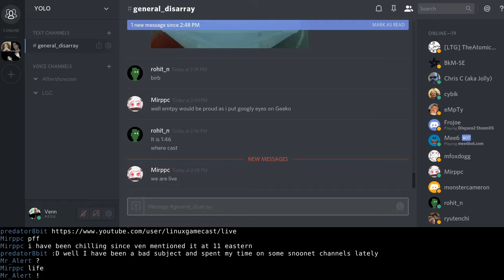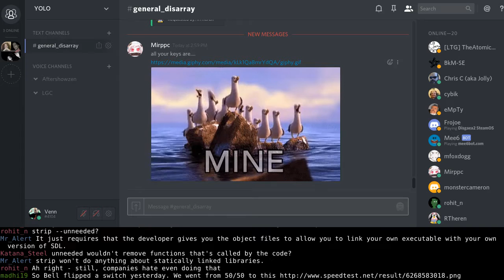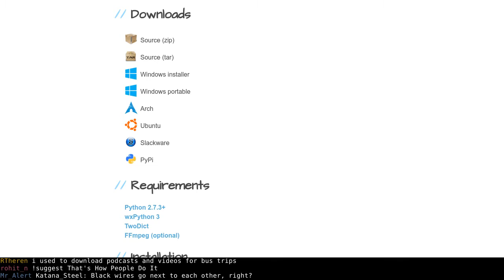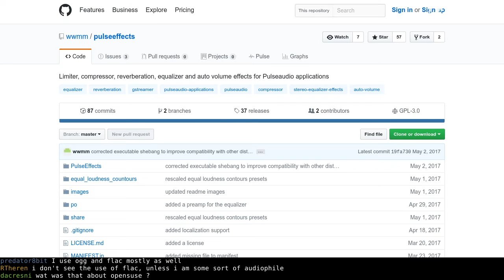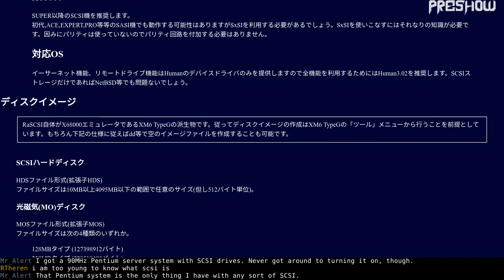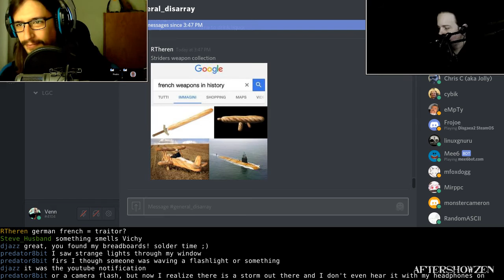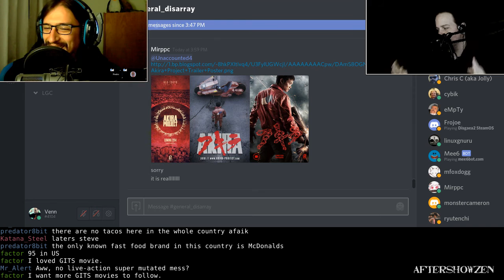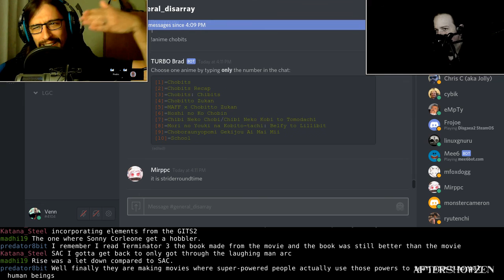Linux Weekly Daily Wednesday – UNCUT 05/03/17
Join Venn, Pedro, and Mathieu chat about the latest Linux news.

Unedited live stream for you viewing enjoyment.